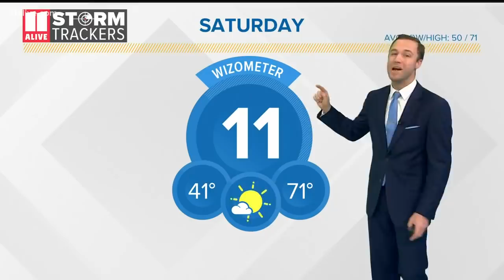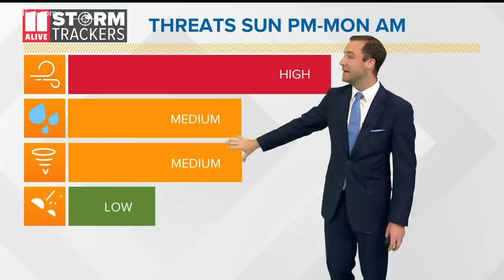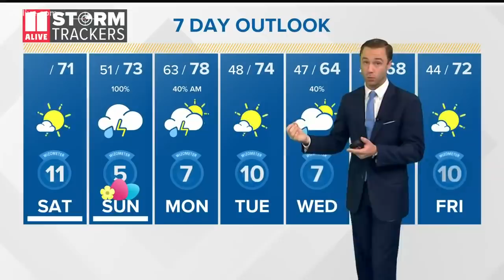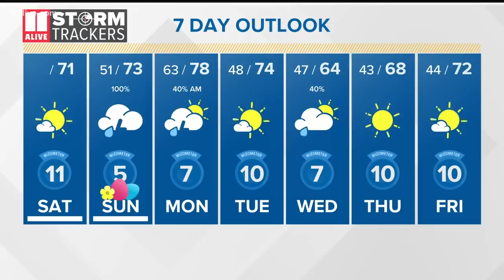Great Saturday, severe weather coming Sunday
Beautiful weather on Saturday, but on Sunday, a dangerous severe weather outbreak is expected to move through the region.